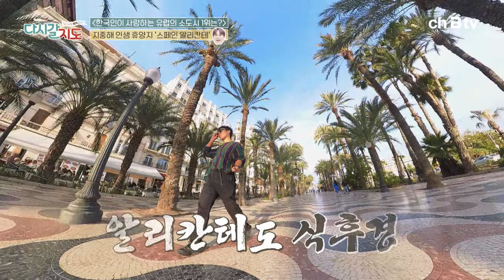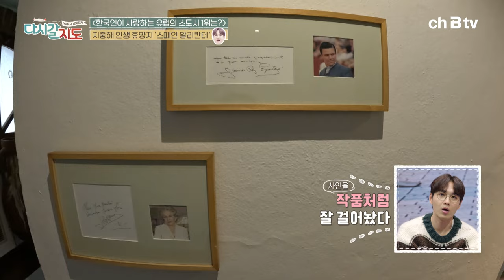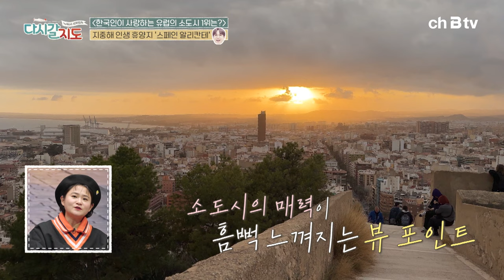스페인 전통 음식 파에야! 본고장 알리칸테 미슐랭 맛집에서 직접 먹어 본 따끈한 후기🔥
해변이 아름다음 유럽 스페인의 소도시, 알리카테🇪🇸
약 7,000년의 역사가 숨쉬는 매력의 도시!
스페인 전통 음식 파에야부터
오징어게임을 연상시키는 아파트먼트까지~!!

스페인 알리칸테의 매력을 파헤치러
유튜버 '나강' @nakang 과 함께 가보시죠~!!

✔'ch B tv'에서 '다시갈지도✈️🌏' 를 만나 보세요!